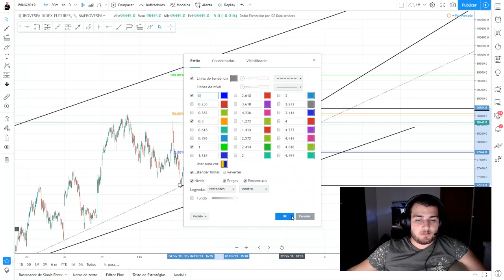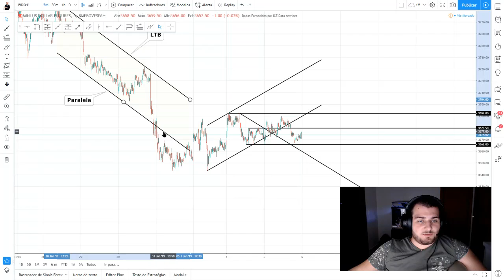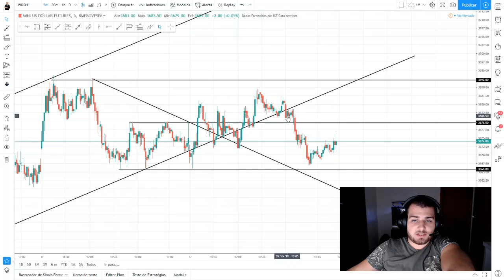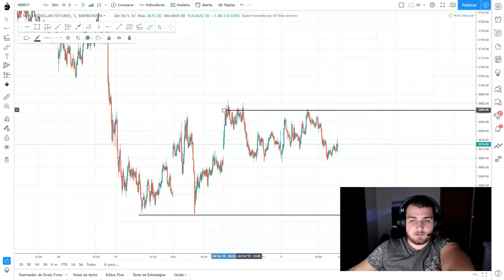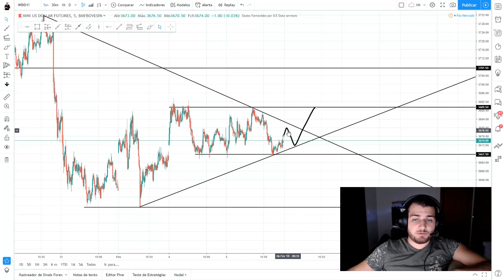DAY TRADE: ESTUDO DE MERCADO (06/07/19)